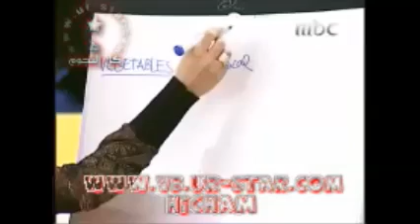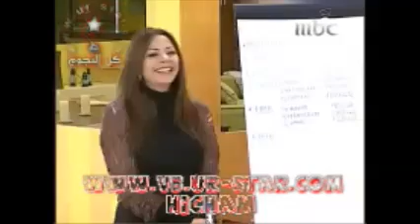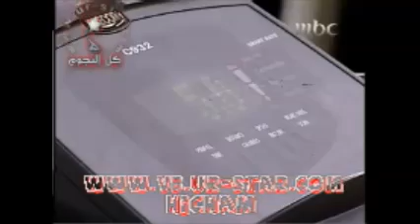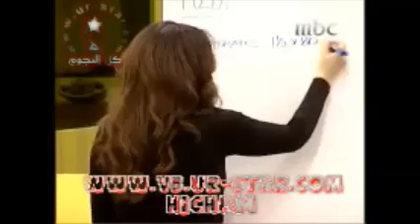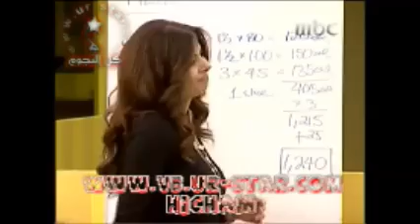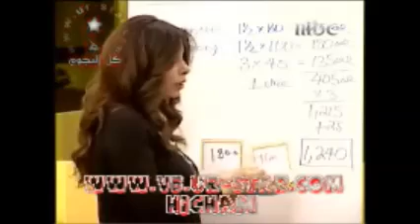الرابح الاكبر الحلقه العاشره 10 الموسم الرابع